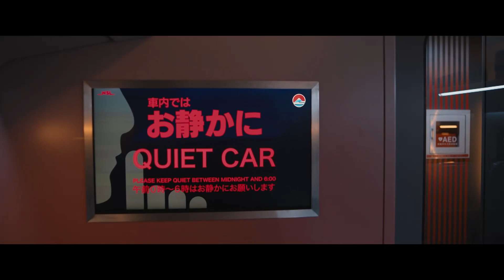Bullet Train | Bounty Hunter Battles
Who is the best bounty killer from Bullet Train?! YOU decide 😎

Five assassins aboard a fast moving bullet train find out their missions have something in common.